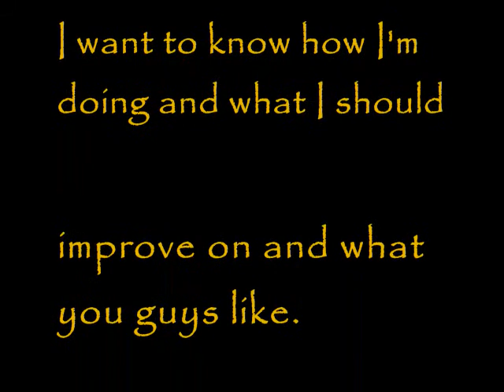I'm getting MARRIED; Episode 3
SKIPPING TO THE DAY OF THE Dinner
*they get out of Demi's car and walk up to front door of their parents house*
(A/n They're wearing this

DING DONG*
DING DONG*
Demi- Ring it one more time, I don't think they heard you
Selena- *puts her hand out to push the door bell once again--*the doors swing open*
Mr. Lovato- Don't you dare push it Selena *smiling*
Girls- AHH! DADDY! *Hugs&kisses him on the cheeks*
Mr. Lovato- *smiling & hugs them both back* Look at you two, you both look absolutley beautiful
Demi&Selena- *blush* Awww, your just saying that!
Mrs. Lovato- *calls from the kitchen*David, are the girls here yet?
Mr. Lovato- *yells back* Yeah, hun they're here!
Girls- *yells from the front door* HI MOM!
Mrs. Lovato- I'll be out in a minute, let me just finish something really quick.
Mr. Lovato- Oh girls, come in. *smiling*
Demi&Selena- Thank you Daddy*grinning*
*they both walk in and go straight to the kitchen*
Mrs. Lovato- Oh, girls have a seat I'll be done in a few minutes *Looks at Demi & then turns to look at Selena* You both look incredibly gorgeous tonight, I'm blessed to have such beautiful daughters.
Girls- Thank you mom *ran over to Mrs. Lovato and gave her a quick hug*
*Selena's POV - "Aww, look at mom. She's a hot mess. This dinner must be really important if she's going through all the trouble of making everything look just perfect. Let's just hope Dems and I don't ruin anything."
Mrs. Lovato- *hugs back* Your welcome
Selena- *looks at a plate of Chicken Alfredo* Aww, mom you cooked already? (A/n Yumm!)
Mrs. Lovato- Sorry sweetie, I know I promised but I got carried away.
Demi- You baked cookies too? * Reached up to grab one*
Mrs. Lovato*slaps Demi's hands*
Demi- Ouch..*rubbing her right hand*
Mrs. Lovato- Sorry sweetie, you know the rules. Not before dinner.
Selena- Haha! * sticks her out at Demi*
Demi- *ignores Selena* But mom! I'm turning 21 soon, don't I get any benefits?!
Mrs. Lovato- Sweetie, I know your turning 21 but you know the rules and as far as benefits goes you know you get away with a lot.
Demi- *looks down and mumbles* But getting away with a cookie would be nice for a change..
Mrs. Lovato- what was that hunny?
Demi- *looks back up to find Selena gone* Nothing mom. Hey do you know where Selena went off too?
Mrs. Lovato- *shakes her head* No idea, now if you don't mind- run along and go play somewhere. I'm very busy hunny. (A/n my mom used to say that all the time :] )
Demi- *laughs* So much for turning 21.

*Demi gets up and walks into the dining room*
Demi's POV- "Wow, mom went all out for this dinner. She even brought out the good china." *Sighs* "Haha, I remember when me and Sel were younger- we used to  play catch in this room and we accidently broke one of moms good china. Boy, was she mad. *smiling to herself* We were so scared that mom would hate us for breaking her plate then Sel had an idea and we went out and bought those craft kits where you make things out of clay...what do you call em'? Rose art? Oh whatever you call em', me and Sel stayed up all night making replacement plates for her and when we gave them to her in the morning before we left for school we saw her cry. That's when she told us that she's gonna keep those plates forever no matter how weird they look to us now." *starts to look for the plates in the display cabinet* OMG, where are they!? *hears Selena in the other room and walks into the living room*

That's when I saw the plates in Selena's hands.
I walked over to Sel and sat on the couch next to her.

Selena- Dad, do you remember these?! Oh my gosh, I can't believe mom kept them!
Mr. Lovato- *sits right between Selena and Demi* You know girls, out of everything in this house I'd have to say that your mother love those plates the most. *smiling*
Demi&Selena- *Smiling back*
Mr. Lovato- *takes the plates out of Selena's hands and looks at them* Haha, see look *points to a bunch of purple circles on Selena's plate* Barney. Your favorite show, and Demi *points to a red blob* there's Elmo.
Demi&Selena- *giggles*
Demi- I miss being home with you and mom
Selena- Me too!
Mr. Lovato *puts the plates on the coffee table and wraps his arms around his girls and kisses the tops of their heads* I miss you both being here too *smiling* But for now let's put these away before your mom has a heart attack when she sees that they're gone *gets up and puts the clay plates back into the display cabinet*
Demi&Selena- *goes into the kitchen and finishes helping their mom with setting up the table and everything*

*Ding dong*
Mrs. Lovato- *looks at the kitchen clock* Oh my, David they're half an hour early!
Mr. Lovato- *walking to the front door, telling after his wife* It's ok hunny, I got it. *opens the door*